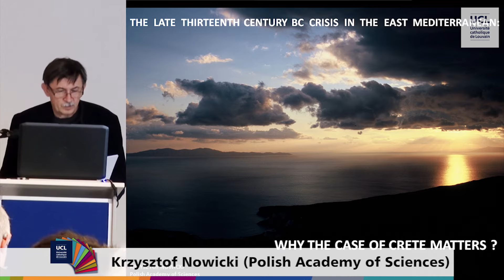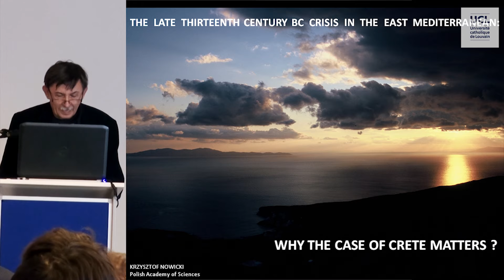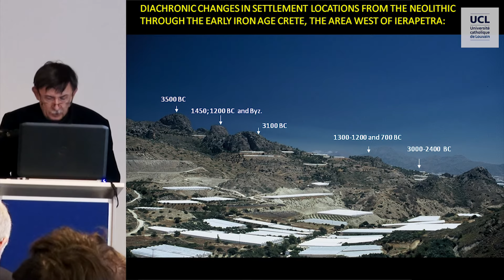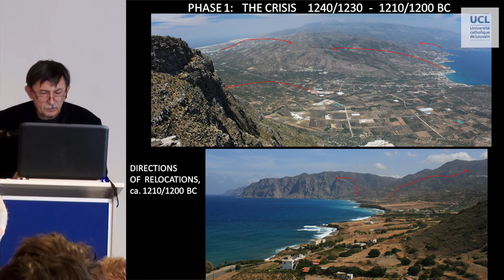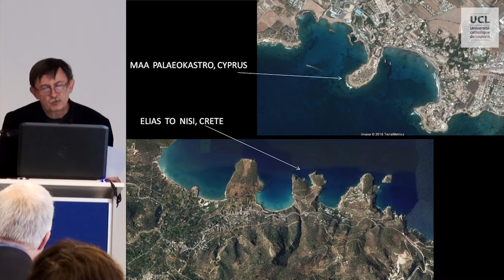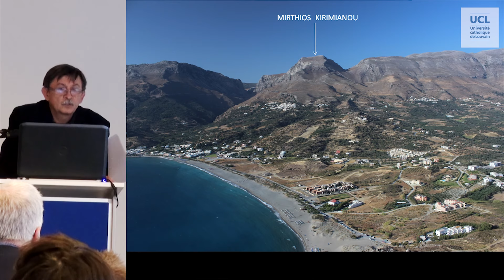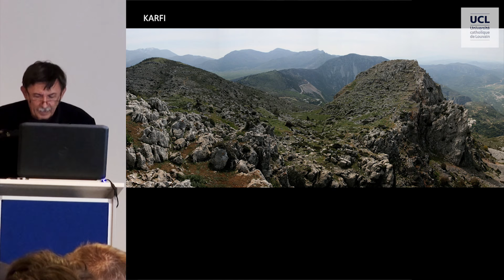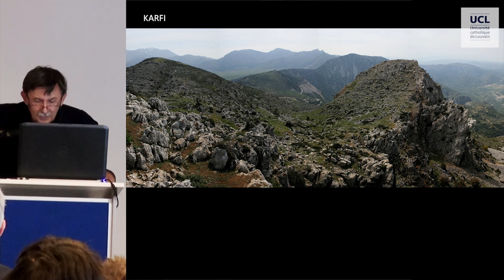The Late 13th Century BC Crisis in the East Mediterranean: Why the case of Crete matters?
Krzysztof Nowicki (Polish Academy of Sciences): The Late 13th Century BC Crisis in the East Mediterranean: Why the case of Crete matters?

Colloque Archaeology of Forced Migration